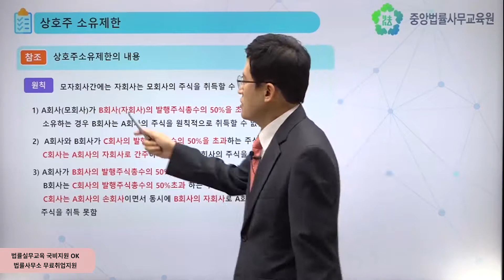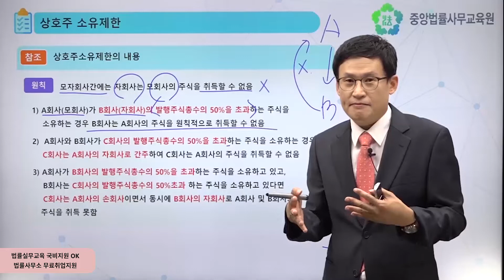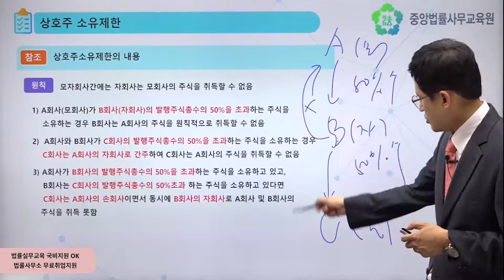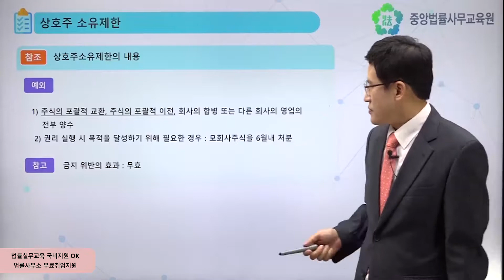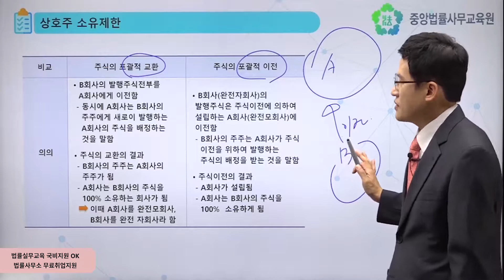[중앙법률]#282 상호주 소유제한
모자회사간에는 원칙적으로 자회사가 모회사의 주식을 취득할 수 없습니다.
다만, 예외적으로 주식의 포괄적 교환, 주식의 포괄적 이전 등의 사유에 따라 모회사의 주식을 취득할 수 있으며, 취득한 모회사 주식은 6개월 내에 처분해야 합니다.
이번 시간에는 모자회사간의 상호주 소유제한에 대해 알아보도록 하겠습니다.